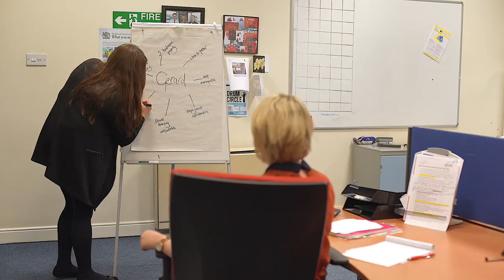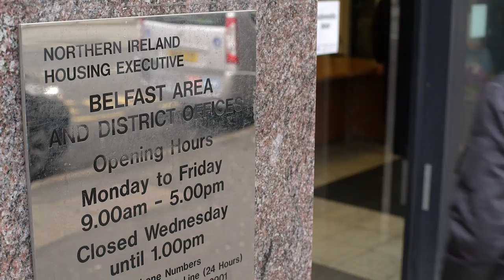Simon Community Northern Ireland - HOME Team Video Production (Gerard's Story)